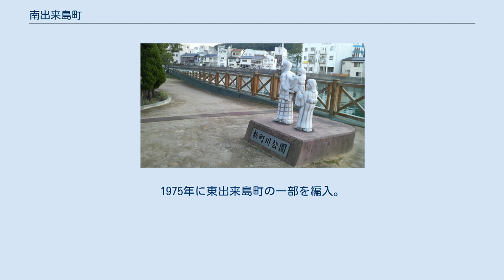南出来島町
日本 」 四国地方 」 徳島県 」 徳島市 」 南出来島町 南出来島町（みなみできじまちょう）は、徳島県徳島市の町名。
南出来島町一丁目から南出来島町二丁目までがある。
 2009年12月。
徳島市の調査より。
 徳島市の中央駅徳島駅の西方、内町地区の西端に位置する。
出来島の中では南半を占める。
東部が1丁目、西部が2丁目である。
 南縁は新町川に面し、2本の橋で対岸と通じている。
新町川沿いは新町川公園となっている。
北縁は高徳線で、東端の踏切と西端近くの立体交差でのみ越えられる。
つまり、出来島の町は高徳線で分断されており、その南側が南出来島町である。
 中央を国道192号が通っており、佐古大橋を通って佐古一番町に通じている。
道沿いには大型店舗などが並ぶ。
 江戸時代には、出来島一帯は武家地だった。
現在の南出来島町の東には寺島（現在の徳島駅前方面）との間に寺島川が流れ、出来島橋（現在の国道192号の交差点付近にあり、昭和の出来島橋とは別）で寺島と結ばれていた。
出来島橋は明治になると、ここから大滝山（現 眉山町大滝山）の白糸の滝が見えることから「滝見橋」と呼ばれた。
この橋は明治になるまで、出来島に架かる唯一の橋だった。
 明治になると、川の水運を利用した工場が建つようになった。
1876年以前に仁心橋が架かり、たもとから寺島川河口にかけての石場（地名、現 新町川公園）には商家が並んだ。
さらに、現存しないが、1924年に北佐古橋（現在の佐古大橋東詰の一筋北の道と佐古大橋西詰を結ぶ）、1945年に出来島橋（佐古南端との間を結ぶ）が架かった。
 1953年の国民体育大会に合わせ、国道192号が敷かれ、佐古大橋が架けられた（北佐古橋は同時に、出来島橋はまもなく撤去）。
 明治以降の町割では、出来島町の一部で、小字では東から の、それぞれ現高徳線より南部分だった（当時は現高徳線で町が分かれておらず町はその南北に伸びていた）。
1941年より現在の町名となった。
1975年に東出来島町の一部を編入。